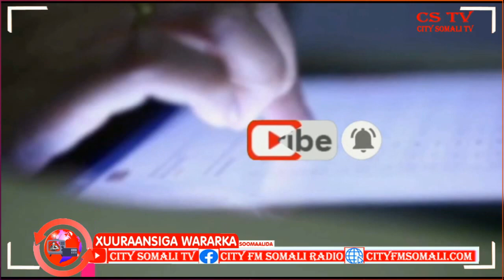Dhando Xanuun badan Deegaan hoostaga Gobolka Nugaal Cumar Guux ayaa Kawaramaya